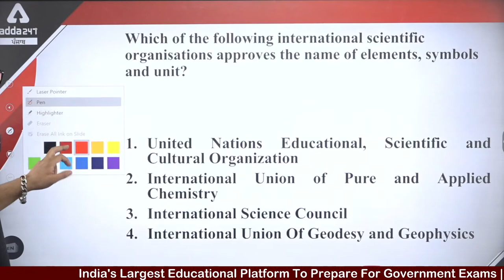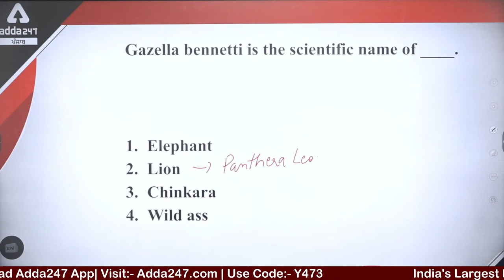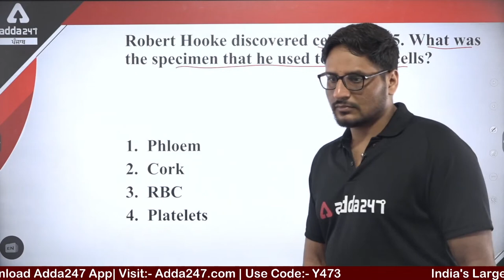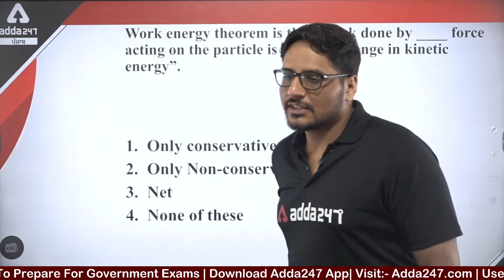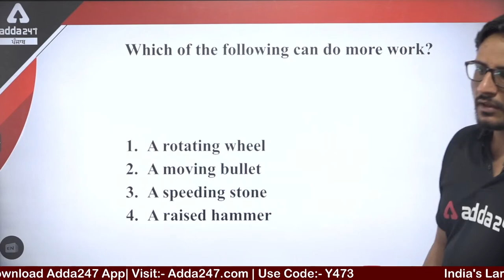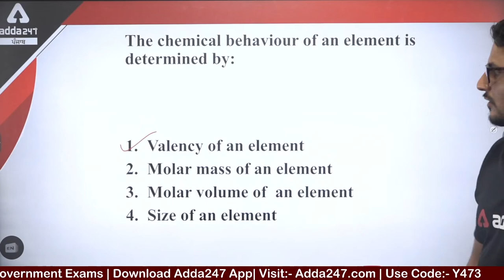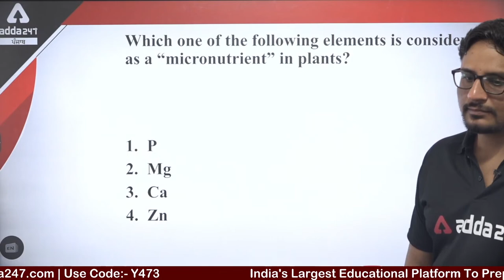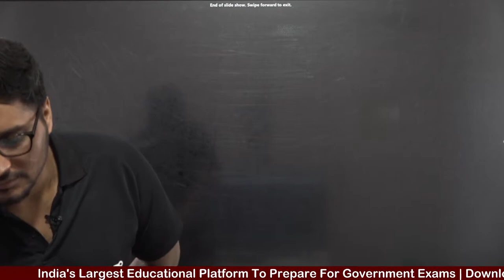PPSC Cooperative Inspector, Naib Tehsildar 2022 | Science | Mixed Questions #1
PPSC Cooperative Inspector, Naib Tehsildar 2022 | Science | Mixed Questions #1| By KaramVeer | PPSC Cooperative Inspector 2022 | PPSC Cooperative Society Inspector | PPSC Naib Tehsildar

PPSC 2022: GK/GS:-9AM
PPSC 2022: Current Affairs:-10AM
PPSC 2022: EVT/ECO:-11AM
PPSC 2022: Maths/Punjab GK:-12PM
PPSC 2022: Science:- 1PM
Master Cadre:-Punjab Literature
SSC MTS 2022: Reasoning:-2PM
SSC MTS 2022: Maths:-3PM
SSC MTS 2022: GK/GS:-4PM
Punjab Police/ SSC MTS 2022: English:-5PM
Punjab Police SI And Constable 2022: Reasoning:-6PM
Punjab Police SI And Constable 2022: GS:-7PM
All Competitive Exams: GK/GS:-8PM
Punjab Police SI And Constable 2022: Maths:- 9PM
1. Learn from the best faculties
2. In-depth analysis
3. Exam planning strategy
4. Best question solution
5. Time management